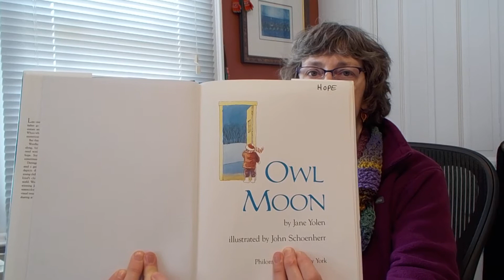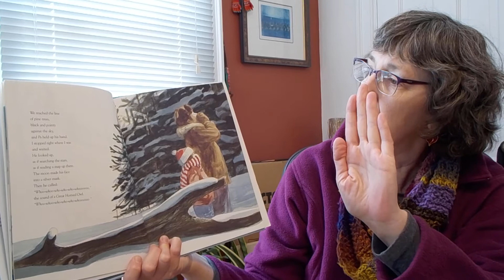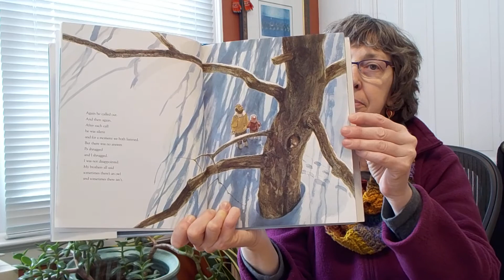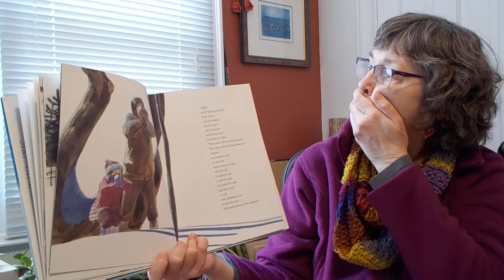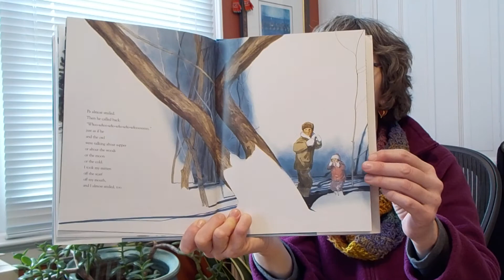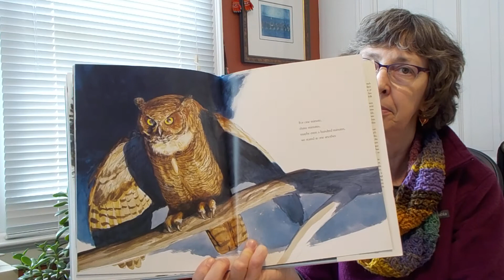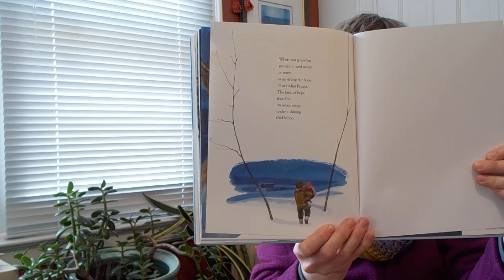Owl Moon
Hope reads Owl Moon by Jane Yolen